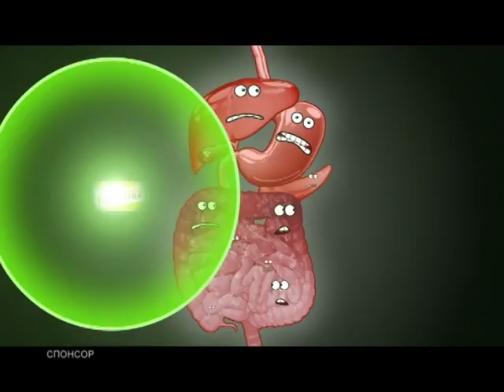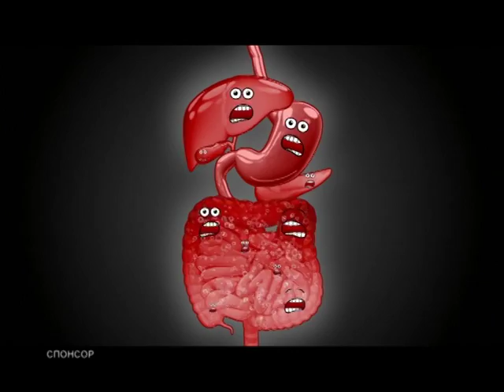Погода 23 08 2016